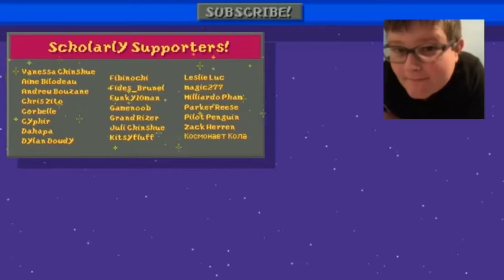Something about Smash Bros World of Light Reaction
Wow 2 vids on the same day?